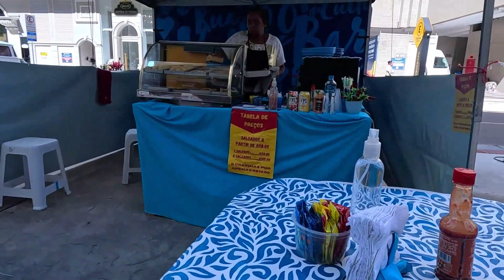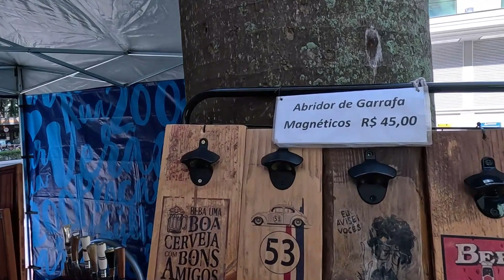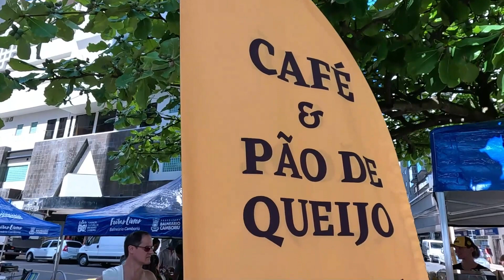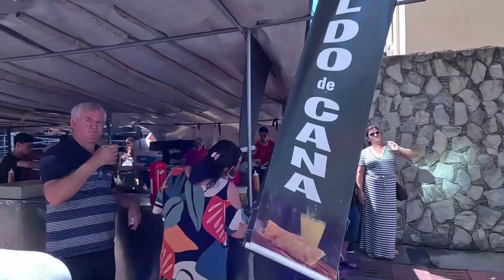FEIRAS DE RUA EM BALNEÁRIO CAMBORIÚ | RUA 200 E PRAÇA DA BÍBLIA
As Feirinhas de rua em Balneário Camboriú são feiras locais, que acontecem todos os fins de semana na Rua 200 e na Avenida da Lagoa, na cidade de Balneário Camboriú, no litoral catarinense. São locais de encontro para artistas, artesãos e comerciantes locais, que oferecem uma ampla gama de produtos artesanais, incluindo jóias, artigos de decoração, roupas, objetos de arte e muito mais.

As feirinhas são conhecidas por sua atmosfera descontraída e acolhedora, com música ao vivo, comida e bebida típica da região, e uma grande variedade de produtos artesanais únicos e de alta qualidade. É um lugar ideal para passear, fazer compras e descobrir o talento local. Além disso, as feiras também oferecem uma oportunidade para os visitantes conhecerem um pouco mais sobre a cultura e a história da região.

Se você está passando alguns dias aqui em Balneário Camboriú não deixe de conhecer as feirinhas locais!